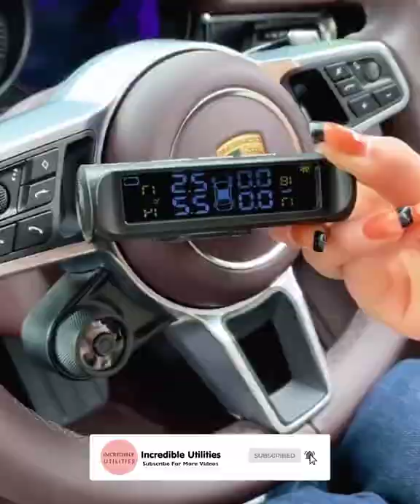New Gadgets!😍 Smart Utilities for every home #435 | Versatile Utensils | Makeup & Beauty 😍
5 Home decor ideas DIY 2020 / How to makeover children's room without spending money